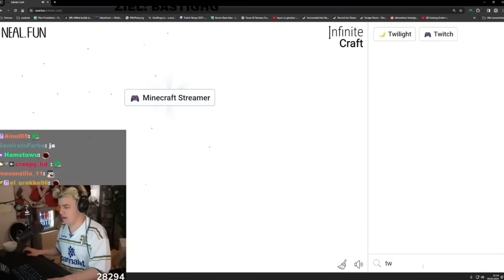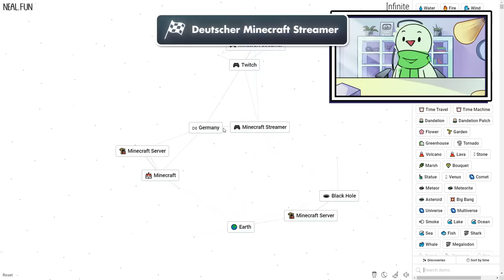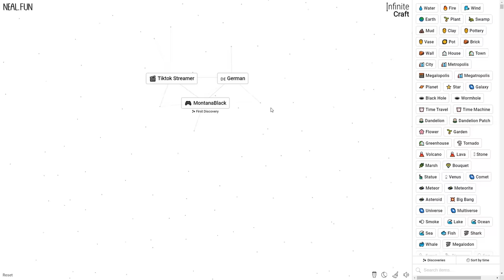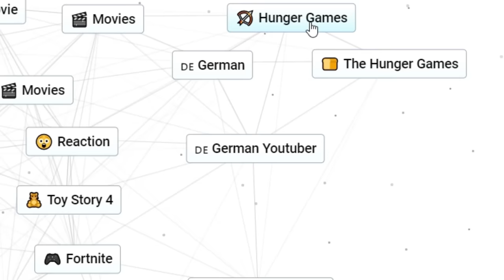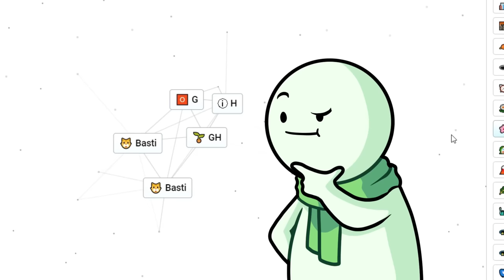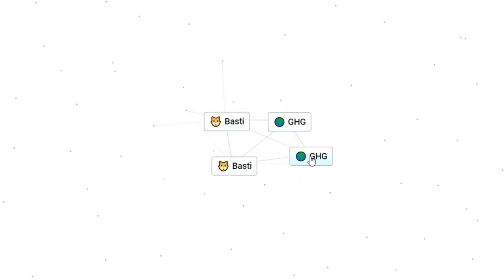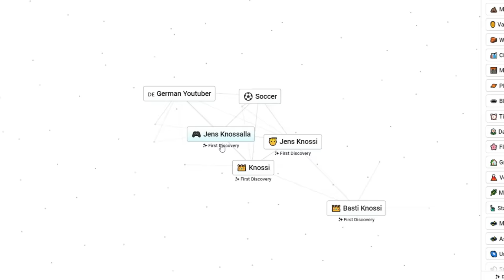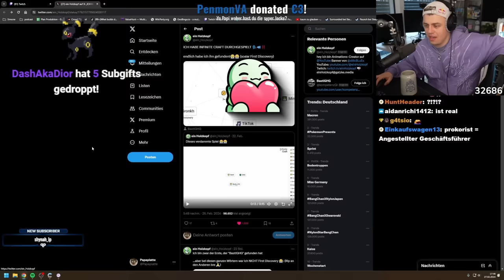Wie Ich "BastiGHG" gefunden habe (Infinite Craft)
..ich liebe dieses Game 😅 einHolzkopf Plüsch Shop (Werbung)
Der Plüsch ist echt weich und groß :D (circa 36cm)

Cutter: Ich

MEINE SOCIALS:

Mein Hauptkanal:   @einHolzkopf